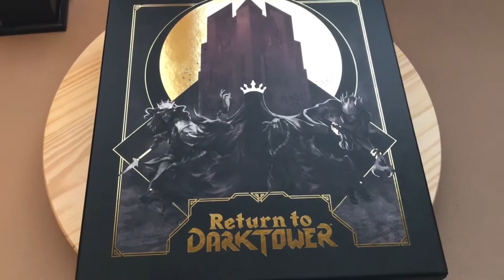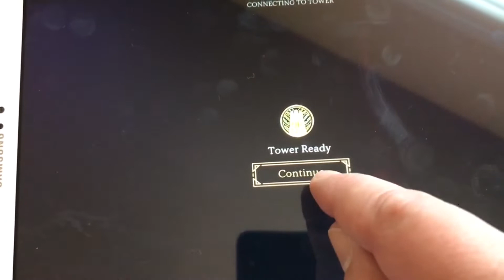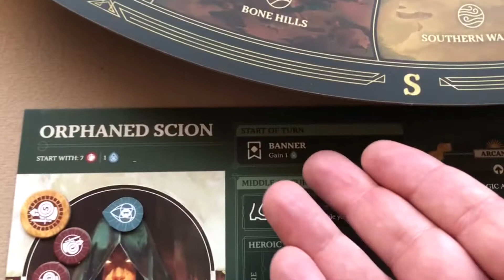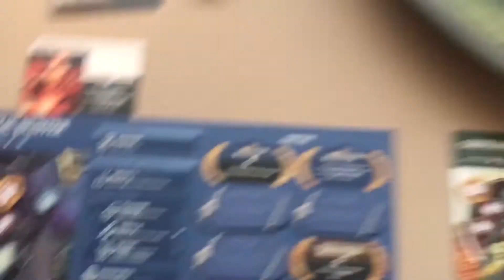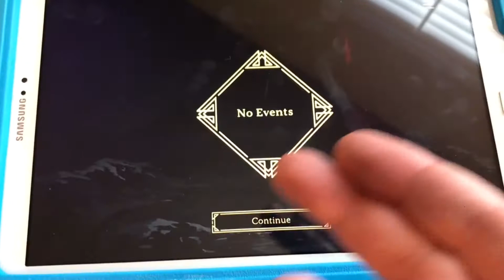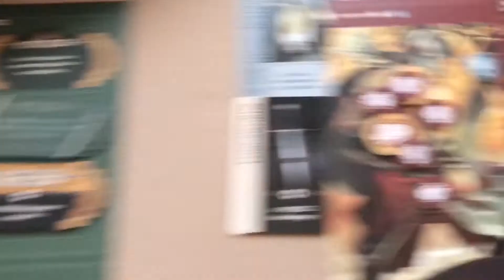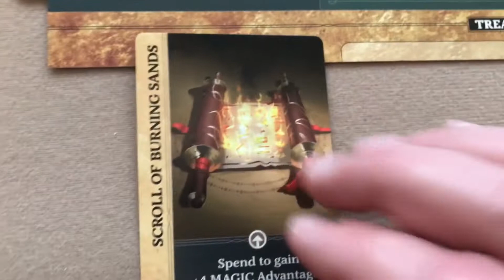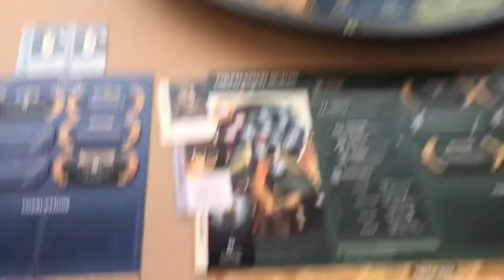How To Setup And Play Return to Dark Tower (2022) the board game.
How to setup and play the board game Return to Dark Tower. Along with several example turns.
00:00 Intro and Setup
21:42 How To Play
47:17 Example Turns